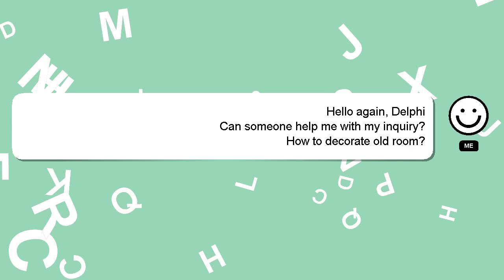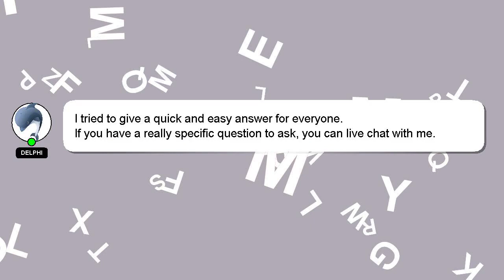How to decorate old room?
An introduction to myself in a few words, Hello everyone, I'm Delphi. I am willing to help you find the solutions to your questions. - How to decorate old room?

If you have more specific query you can comment or chat with me  and let me know your queries. Your answer will be recognized and valued, and I will 'heart' it to show my appreciation.

*2 What we are experimenting :*